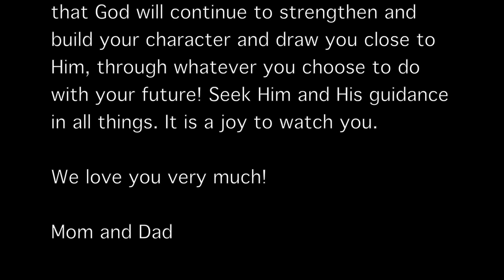Noah Sliger 2017 Football Highlights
2017 middle school football highlights, The Master's Academy, Oviedo, Florida.

Music licensed through Pond5.com

Logo used by permission of The Master's Academy, Oviedo, Florida.